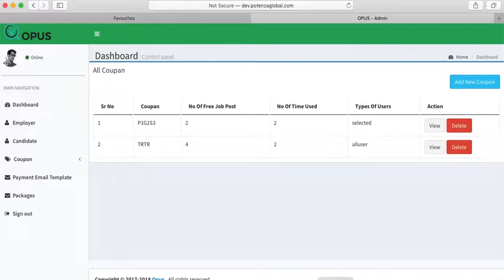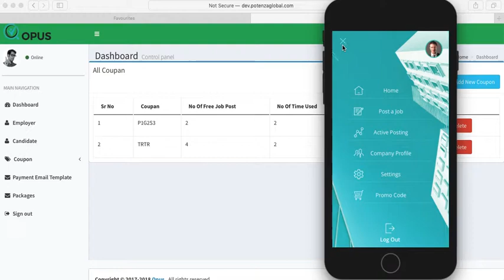3. Promo Code for All User